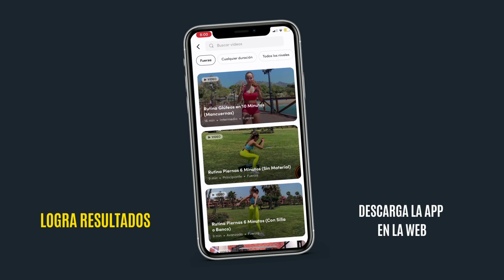Ejercicios QUEMAGRASAS en PAREJA - Gym o Casa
Con esta lista de mejores ejercicios quemagrasas en pareja no tiene excusas para darlo todo con la persona que mejor o peor te caiga para hacerle sufrir (ya depende de ti jeje). ¡A tope máquina!

😱 ¿Aún no entrenas con Nuestra App?
✔️ Prepárate para TRANSFORMAR tu CUERPO con Nuestra App.